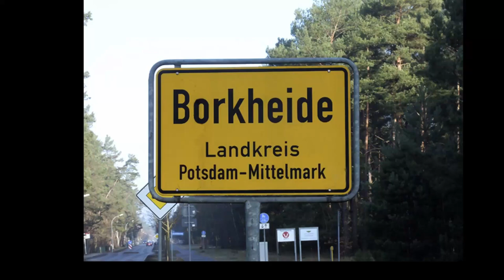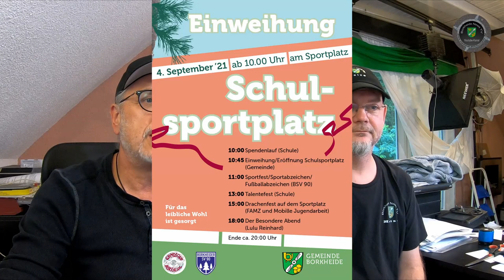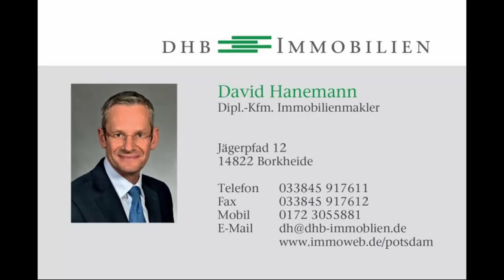Trotz Montagsregen BNTV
Informationen der Woche aus Borkheide: was zum Teufel ist LLV?; Veranstaltungswochenende naht am 04. und 05.09. Fussball; Einweihung Sportplatz; Der Besondere Abend; Feuerfest; Drachenfest; Sportabzeichen; Beachvolleyball usw. usf. ein wenig sinnloses Gequassel und natürlich Wetter. Es grüßen euch die Zwei, die wohl nicht mehr erwachsen werden.